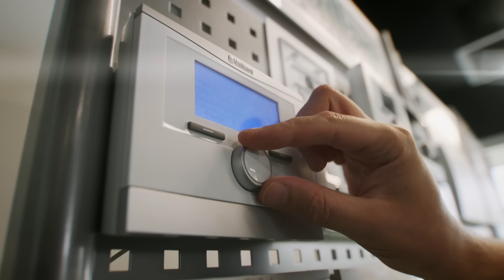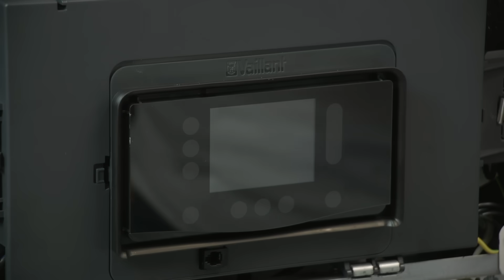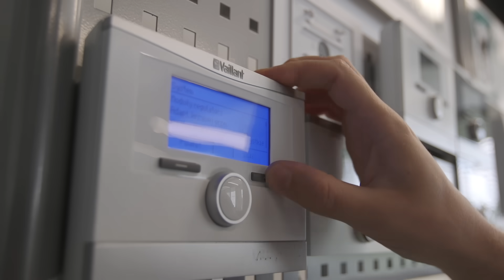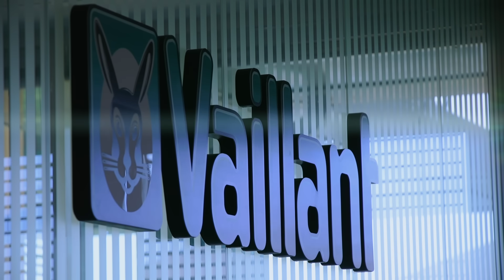Serwis urządzeń grzewczych | Vaillant Polska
Dlaczego warto dokonać serwisu urządzeń grzewczych?
Sprawnie działające urządzenie grzewcze to gwarancja poprawnego ogrzewania domu oraz bezpieczeństwa jego mieszkańców.
Zapraszamy na spotkanie z Wojciechem Beszem — Regionalnym koordynatorem serwisu Vaillant, który wyjaśnia, dlaczego konserwacja instalacji jest niezbędna oraz w jaki sposób dbać o urządzenia grzewcze.
Dbaj o komfort w Twoim domu z Vaillant. Wejdź na stronę i znajdź naszego autoryzowanego serwisanta

Ten film jest przeznaczony dla użytkowników z terytorium Polski